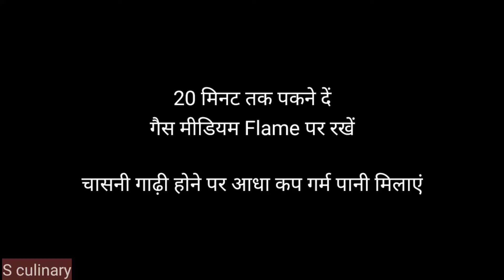Kheer Mohan Sweet Recipe | रक्षाबंधन स्पेशल खीर मोहन मिठाई बनाने का तरीका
Hi everyone I'm Chef Sachin Welcome My Channel

YouTube Video Shooting Equipment...

AmazonBasics 50-Inch Lightweight Tripod with Bag

Nikon D5600 with AF-P 18-55 mm + AF-P 70-300 mm VR Kit with Bag and 16GB Memory Card Free

Rode VideoMicro Compact On-Camera...

Rode SC7 3.5mm TRS to TRSS Patch...

MARKLIF Wireless Bluetooth Shutter Remote Controller (Random Colour)

Digitek Professional Video Tripod with Multipurpose Head for Low Level Shooting, Panning for All DSLR Camera. Made Aluminium Material, Maximum Height 6.27 Feet, Load Capacity 9 kgs (DTR 510VD